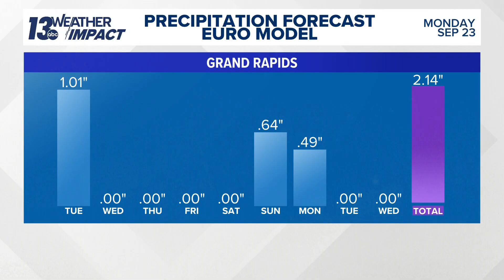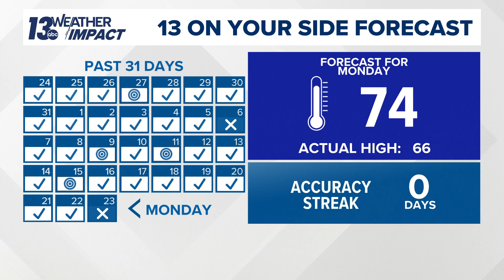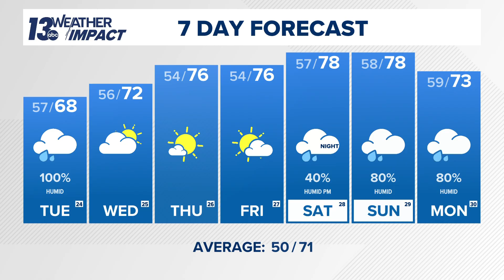5/6 pm Weather Forecast - Grand Rapids, MI - Monday, September 23, 2024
Cooler temperatures with periods of rain Tuesday, then dry and milder through Saturday.